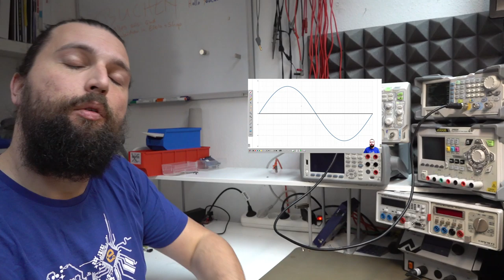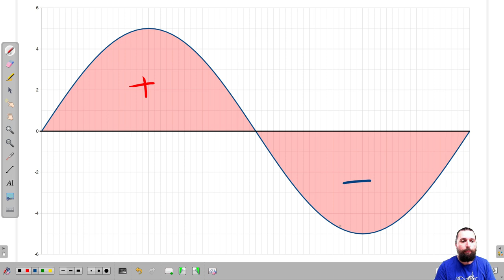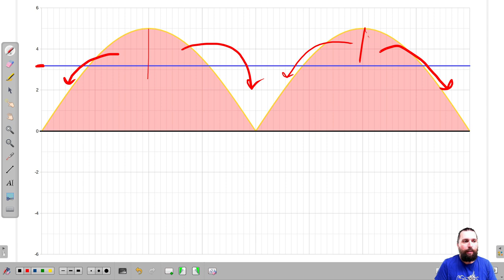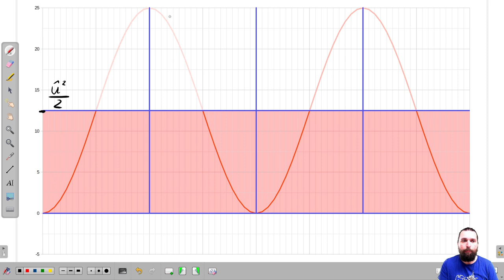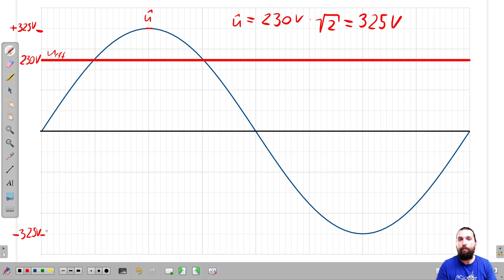〰️Effektivwert von Sinus 🧐 RMS und Gleichrichtwert verstehen und berechnen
In diesem Video behandeln wir elektrotechnische Größen, die uns an der Sinuslinie interessieren, dies sind vor allem:
- Effektivwert (RMS) und
- Gleichrichtwert